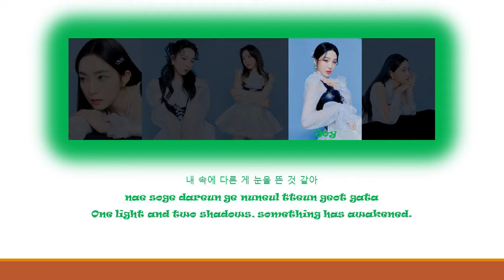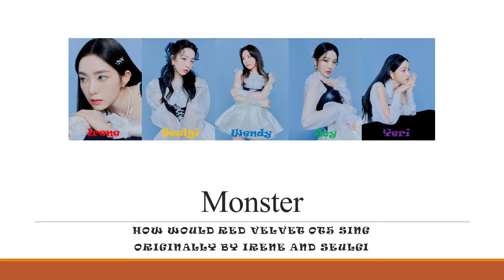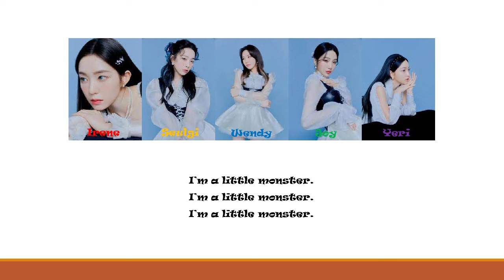How Would Red Velvet OT5 Sing "Monster" by Irene and Seulgi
Here's how I think "Monster" by Irene and Seulgi would be sung by Red Velvet OT5.
Line distribution:
1. Seulgi-22.24 s
2. Irene-22.02 s
3. Joy-11.73 s
4. Wendy-11.6 s
5. Yeri-9.11 s